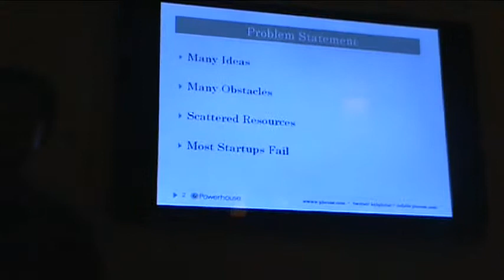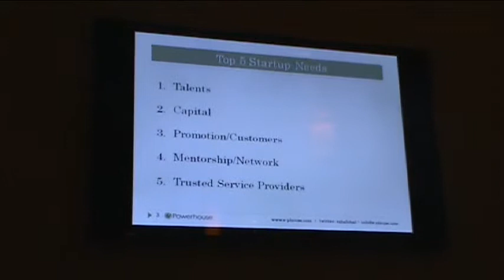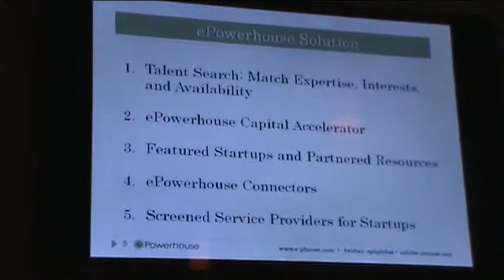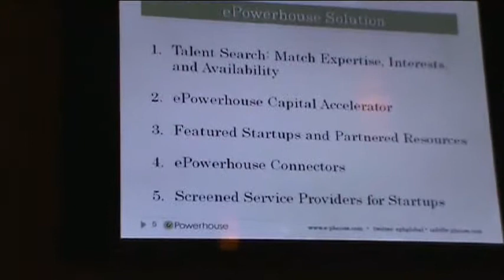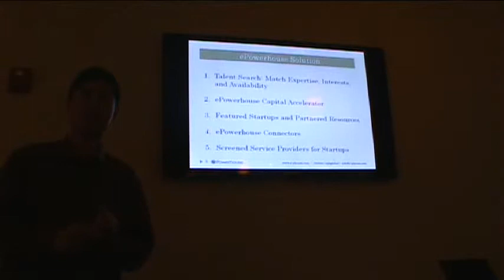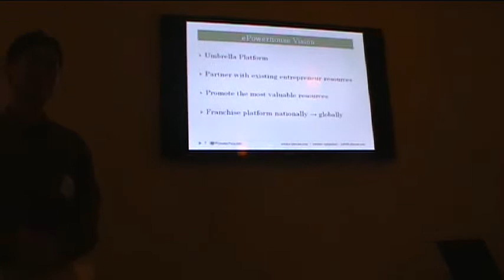Mass Innovation Nights - presentation by ePowerhouse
Presentation by ePowerhouse at Mass Innovation Nights, July 2011, at Isabella Products in Concord MA.